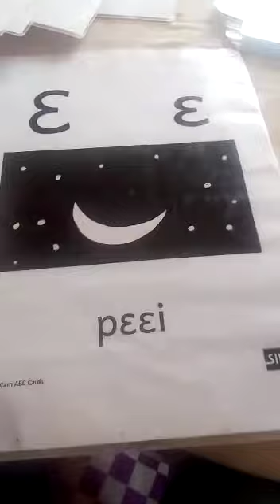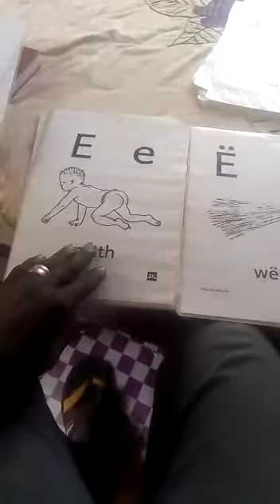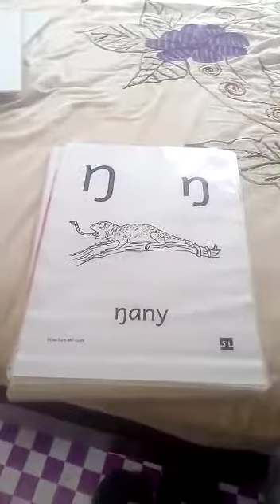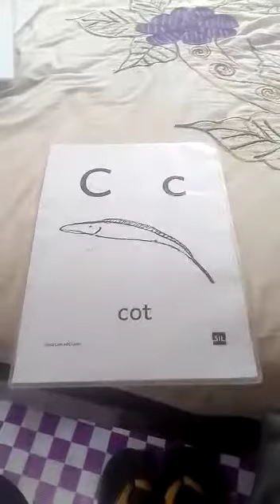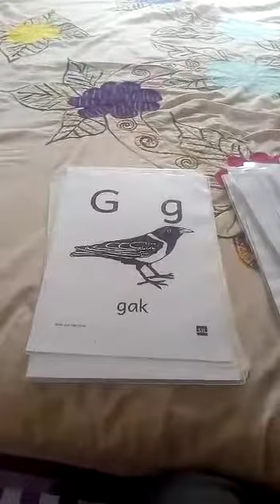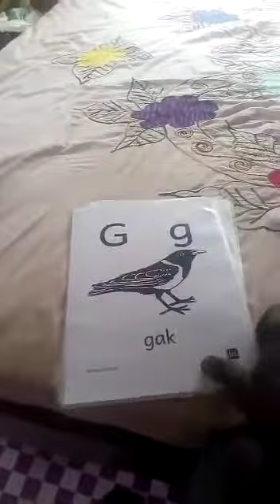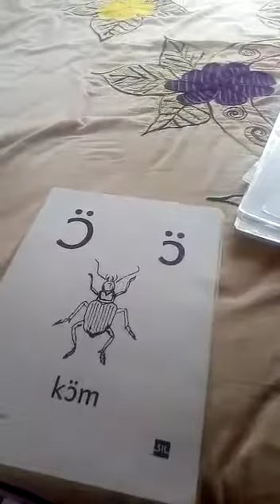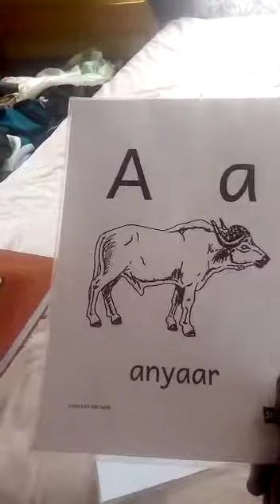Thuonj jang [Dinka] language || South Sudan || National language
Welcome to Dinka language lesson, we proud to release this incredible teaching to all our youth youths out there who wanna learn their mother's tongue as usual

Please parents try to teach your children something like this if you free especially on the weekend time for betterment of your children

Thanks

Share it to your friends, relatives and colleagues
Awesome based media